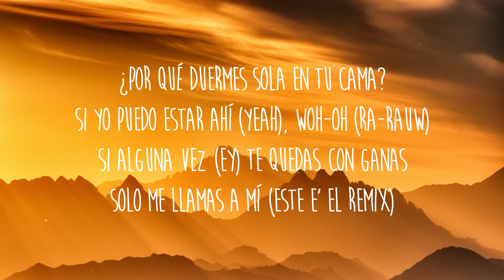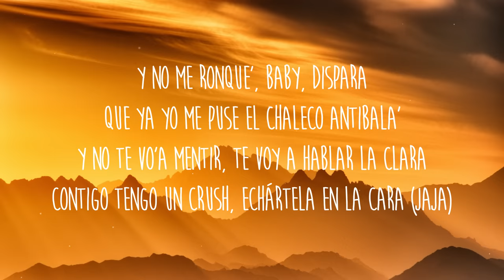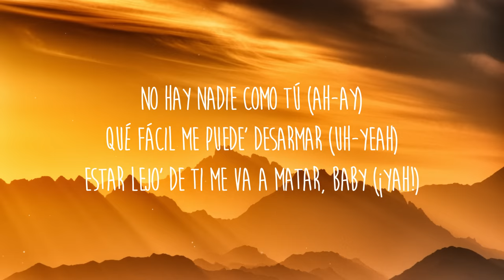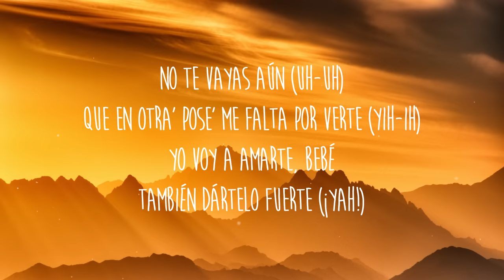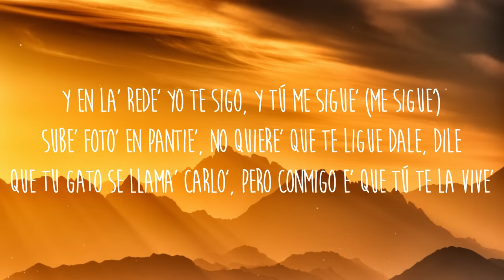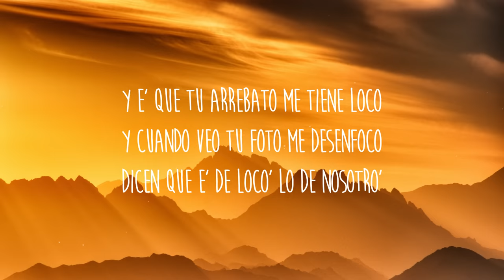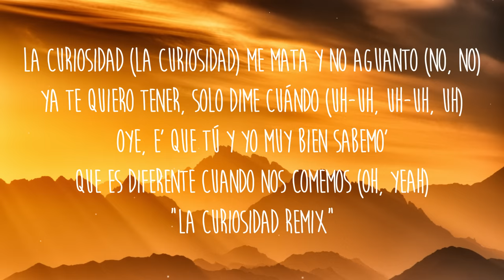Jay Wheeler - La Curiosidad RMX Blue Letra - Myke Towers, Jhay Cortez, Rauw Alejandro, Lunay, Kendo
Get/Descargar Jay Wheeler - La Curiosidad RMX Blue Letra - Myke Towers, Jhay Cortez, Rauw Alejandro, Lunay, Kendo

[Letra de "La Curiosidad (Blue Grand Prix Remix) ft. DJ Nelson, Jhay Cortez, Lunay & Kendo Kaponi]

[Intro: Rauw Alejandro & Lunay]
¿Por qué duermes sola en tu cama?
Si yo puedo estar ahí (Yeah), woh-oh (Ra-Rauw)
Si alguna vez (Ey) te quedas con ganas
Solo me llamas a mí (Este e' el remix)

[Coro: Jay Wheeler, Lunay & Rauw Alejandro]
La curiosidad me mata y no aguanto
Ya te quiero tener, solo dime cuándo (Uh-uh, uh-uh, uh)
Es que tú y yo muy bien sabemos (Yeah, yeah, yeah)
Que es diferente cuando nos comemos (Los Marciano', Lunay)

[Verso 1: Lunay]
Estoy jugando con la ley de atracción
Por esa shorty yo paso pensión
A vece' le bajo porque e' una obsesión
Te juro que yo trato y ponen la canción
Que la dejen en repeat
Baby, te vo'a hacer to' lo que pediste en lo' tuit'
Tú no canta', pero vamo' a hacer un feat
Si tú me ordena' llego como el Uber Eats
Y no me ronque', baby, dispara
Que ya yo me puse el chaleco antibala'
Vamo'-Vamo'-Vamo' a matarno' en la raya
Un duelo cara a cara
Y no te vo'a mentir, te voy a hablar la clara
Contigo tengo un crush, echártela en la cara (Jaja)
[Coro: Rauw Alejandro & Jay Wheeler]
Yo te quiero tener, solo dime cuándo (Uh-uh, uh-uh, uh)
Es que tú y yo muy bien sabemos
Que es diferente cuando nos comemos (Oh, yeah)

Ey, yo'
Ella e' curiosa, una nena estudiosa
A la' otra' ya las tiene furiosa'
La bañera ella la pone espumosa
Yo le juego y se la dejo jugosa
Posa, yo la retrato y le pongo la' esposa'
Marihuana de flore', ella no quiere rosa'
Si no se lo hago en la cabaña, en la carroza
Te ve' hermosa
A mí me dio con verte pero de frente
Yo sé que ere' diferente, ya chequeé su expediente
Y no tiene antecedente', qué bien te ve'
Tu mirada no miente, llama si está' caliente
Y yo sigo aquí, tú siempre pasa' por mi mente (Mente)
A hablarte no me atreví, sé que conmigo no pueden verte (Verte)
Se dice por ahí, que lo que no mata te hace má' fuerte
Si vuelvo a nacer, yo volvería a conocerte

¿Tú te imagina', chica, tú y yo? (Yih)
En el asiento 'e atrá' sudando en la BM (Wuh-uh)
Son tanta' la memoria' haciéndolo (¡Ah!)
Que ya sé la cara que pone' cuando te vienes (Yih-ih)
No hay nadie como tú (Ah-ay)
Qué fácil me puede' desarmar (Uh-yeah)
Estar lejo' de ti me va a matar, baby (¡Yah!)
No te vayas aún (Uh-uh)
Que en otra' pose' me falta por verte (Yih-ih)
Yo voy a amarte, bebé
También dártelo fuerte (¡Yah!)
[Puente: Jhay Cortez]
Háblame de ti, ¿qué e' la que hay? ¿Cómo se siente?
Vi tu foto cuando me metí
'Tás bien dura, ¿cómo tú quiere' que no te comente?
Tú ere' igual que yo, en el amor no has tenido suerte
Pero no impide que yo quiera verte (La Presión; ¿me sigue'?)

A-A-A-A tu nombre siempre me mato (Mato)
Dicen que la curiosida' mató al gato (Sí)
La' otra' son regular, baby, tú ere' gelato (Gelato)
En ponerme a bellaquear tiene un bachillerato
Contigo que no forcen
La' otra' son parking, como dicen en Ponce
Y tú 'tá fría en to' la'o como Frozen
Pichéale a esto' trili', to' esa' prenda' son de bronce (Jajaja)
Pana' chilli, to' frontean con el muerto
Lo nuestro e' algo serio (Serio)
Quiero verte de frente, ¿cuál e' el misterio? (Misterio)
Tú sabe' que contigo me voy a criterio
Vamo' a hacer cosita', aunque no llegue a na' serio (Sí)
En la' rede', yo te sigo y tú me sigue'
Sube' foto' en pantie' y no quiere' que te liguen
E' mi fanática', aunque lo' fanático' investiguen (Jaja)
Que mucha mierda en el DM a ti te escriben
Y en la' rede', yo te sigo, y tú me sigue' (Me sigue')
Dale, dile
Que tu gato se llama Carlo', pero conmigo e' que tú te la vive'
[Verso 5: Kendo Kaponi]
Un beso de ella significa tanta' cosa'
Desnuda encima, tiene un aura de diosa
La vida la ha tratado mal, no e' amistosa
Porque la curiosidad mató a la rosa (Atiende, baby)
Pensé que no te correspondo
Tomaste el la'o derecho y yo la izquierda, olvidando que el mundo e' redondo (Jajaja)
A vece' solo somo' un segundo en la vida de alguien, y propongo
Que te quede' conmigo por si algún día toco fondo (¡Ah!)
Y él jugaba contigo mientra' tú te la jugaba' por él, él
Por eso, te juqueaste conmigo y con él solo fingiste el papel, -el
La relación son lo' cuerpo', lo' corazone' 'tán muerto'
Yo en un diablo me convierto cuando ya estoy bien adentro
Y entre sábanas mojadas y conexión de miradas
Yo sé que no te convengo, pero no' matan la' gana' (¡Ah!)